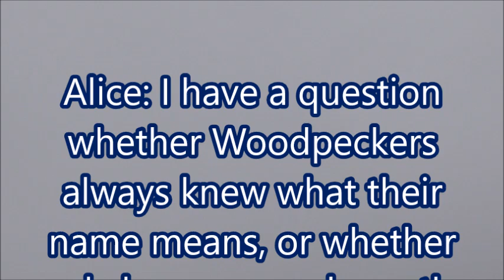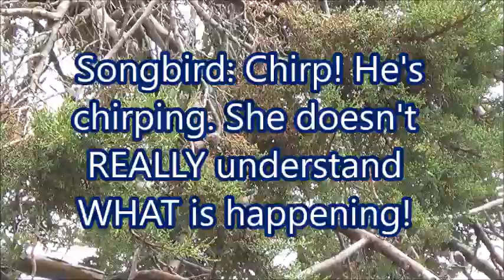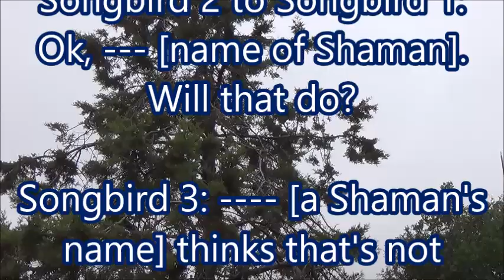Woodpecker Calls and Songbirds Applaud; Skinchanging Shamans Practice Obsequity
VIDEO CREDITS

Filmed on 19 June 2024 and produced on 27 June 2024